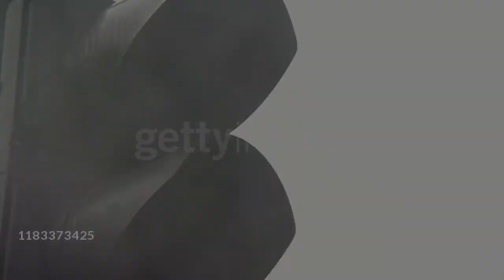BEE GEES _ Heart Like Mine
A video I created in September 2020 during the Corona period. It was intended to show the situation at the time, in which most people lived in isolation. That's why I included "A song of hope" in the video title at the time.
BEE GEES _ Heart Like Mine (B. R. & M. Gibb)
Album  SIZE ISN'T EVERYTHING
Released 13 September 1993
Recorded August 1992–June 1993
Studio Middle Ear, Miami Beach

Night grows cold.
I've been lonely so much
Out of reach.
Save it only for me.
Nothing in life is the same.
And the sooner we stop to start.
And there's a heart like mine
Somewhere in this world.
There's a heart like mine,
Beating but left to burn.
Maybe you can hide your face forever.
And God knows it's true
That when you search for someone
To be heard (to be heard).
Souls on fire.
Feel her voice in your ear.
She goes on,
Living only for me.
Nothing you say could be wrong.
'Cause you give me the lovers sign.
Maybe we can share it all forever,
But not 'til we do.
I'm gonna search for someone.
And baby are we waking up together.
'Cause God knows it's you.
If there is love for someone.